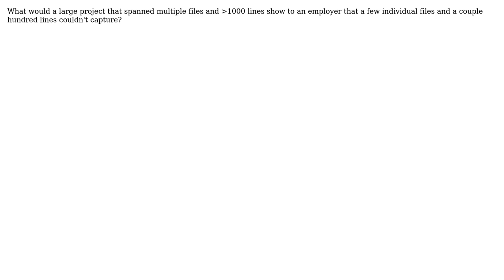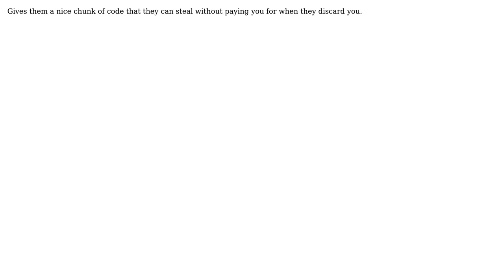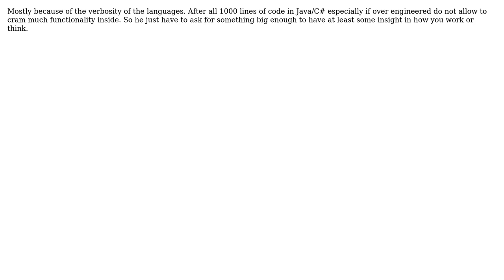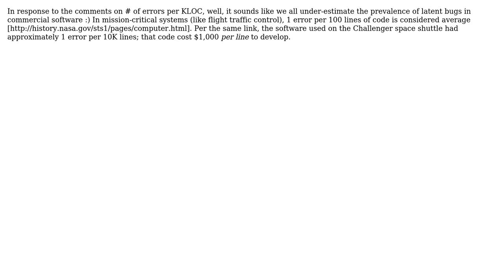Software Engineering: Why would an employer ask for a 'long' code sample? (7 Solutions!!)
Software Engineering: Why would an employer ask for a 'long' code sample?

With thanks & praise to God, and with thanks to the many people who have made this project possible! | Content (except music & images) licensed under CC BY-SA | Music | Images & others | With thanks to user Ryan Jarvis user Pierre.Vriens user Konrad Rudolph user jwenting user Ivan user Daniel Iankov user Brian Knoblauch user Bernard user Arseni Mourzenko and the Stack Exchange Network Trademarks are property of their respective owners. You are responsible for your own actions.